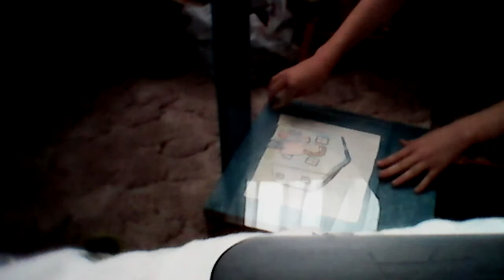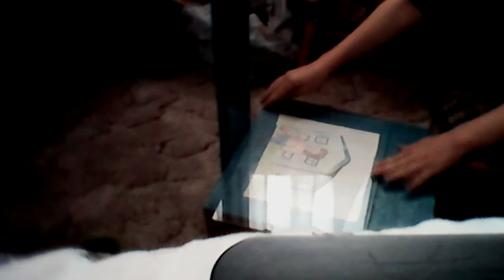how to animate paper cut out animation using a rostrum